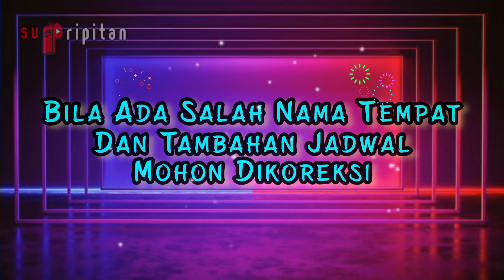AKHIR BULAN‼️ JUM'AT, 30 JUNI 2023 - KUMPULAN JADWAL PENTAS SANDIWARA HARI INI | LIVE STREAMING KJPS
MINAL AIDIN WAL FAIDZIN LUR‼️🙏
🔴MALAM TAKBIRAN LAGI PENTAS❓
🔴LEBARAN MASIH PENTAS❓HARI KAMIS, 29 JUNI 2023 - KUMPULAN JADWAL PENTAS SANDIWARA HARI INI | LIVE STREAMING HARI INI KJS
🔴JADWAL SANDIWARA HARI INI‼️ HARI KAMIS, 29 JUNI 2023 - KUMPULAN JADWAL SANDIWARA HARI INI
HARI RABU, 28 JUNI 2023 - KUMPULAN JADWAL SANDIWARA HARI INI
HARI SELASA, 27 JUNI 2023 - KUMPULAN JADWAL PENTAS SANDIWARA HARI INI
HARI SENIN, 26 JUNI 2023 - KUMPULAN JADWAL PENTAS SANDIWARA HARI INI
HARI MINGGU, 25 JUNI 2023 - KUMPULAN JADWAL PENTAS SANDIWARA HARI INI
HARI SABTU, 24 JUNI 2023 - KUMPULAN JADWAL PENTAS SANDIWARA HARI INI
HARI JUM'AT, 23 JUNI 2023 - KUMPULAN JADWAL PENTAS SANDIWARA HARI INI
HARI KAMIS, 22 JUNI 2023 - KUMPULAN JADWAL PENTAS SANDIWARA HARI INI
HARI RABU, 21 JUNI 2023 - KUMPULAN JADWAL PENTAS SANDIWARA HARI INI
HARI SELASA, 20 JUNI 2023 - KUMPULAN JADWAL PENTAS SANDIWARA HARI INI
HARI SENIN, 19 JUNI 2023 - KUMPULAN JADWAL PENTAS SANDIWARA HARI INI
HARI MINGGU, 18 JUNI 2023 - KUMPULAN JADWAL PENTAS SANDIWARA HARI INI
HARI SABTU, 17 JUNI 2023 - KUMPULAN JADWAL PENTAS SANDIWARA HARI INI
HARI JUM'AT, 16 JUNI 2023 - KUMPULAN JADWAL PENTAS SANDIWARA HARI INI

KUMPULAN JADWAL PENTAS SANDIWARA (KJPS) BULAN JUNI 2023
JADWAL SANDIWARA BULAN JUNI 2023
LIVE STREAMING SANDIWARA HARI INI

NENGGALA SAKTI LIVE HARI INI

Al-Zaytun Indramayu